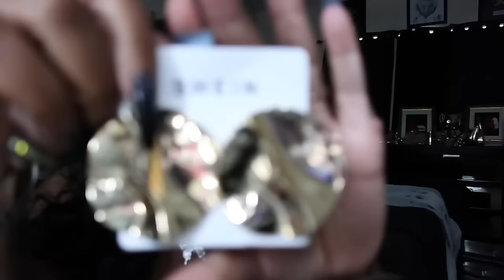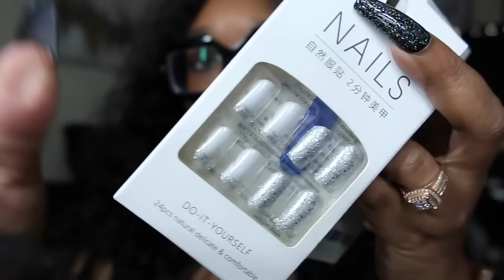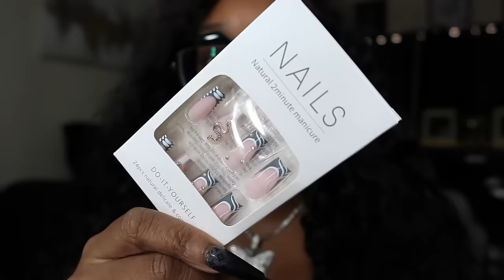$2 SHEIN!SPENT $2,000, BUT IT WAS FREE*TIPS & TRICKS ON THE SITE*SHOES*PURSE*JEWELRY*CLOTHES*PHONE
Hey Plat Brats, here's a bomb Shein haul for you all.. Enjoy!
Worth Trying, Worth Buying!

-Shein Finds! Shoes, Purses, Phone

-Shein Finds! Press On Nails!

-Shein Finds! Swimwear

Coach Bangles
Silver Braclet